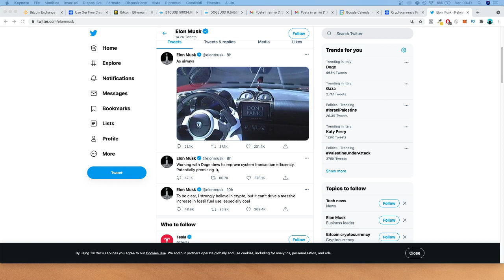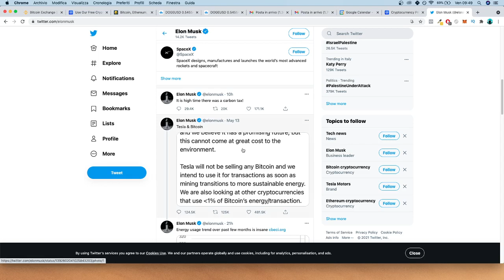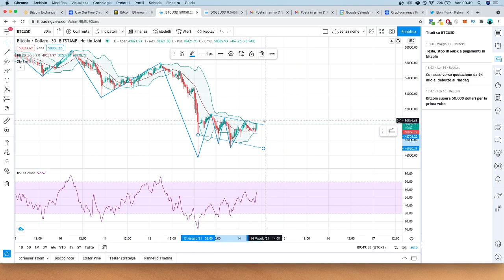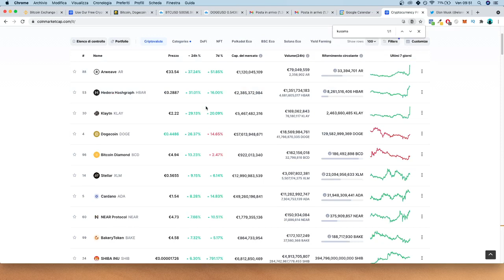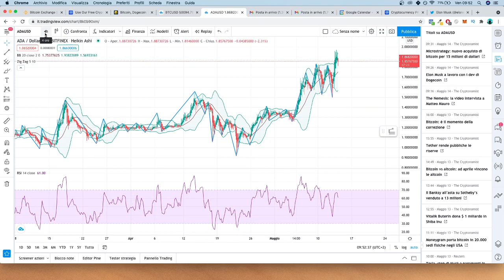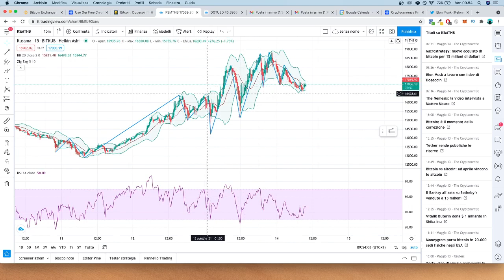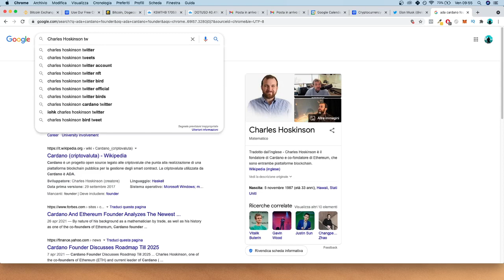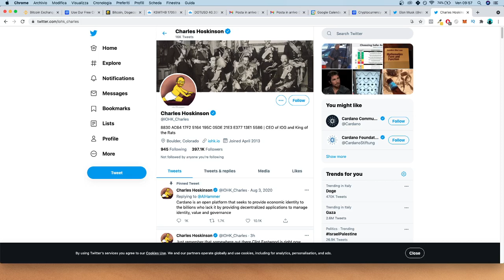Dogecoin oggi 14 maggio +25% - Dogecoin sale ancora + Chi è KUSAMA?! Cos'ha in comune con ADA e DOT?